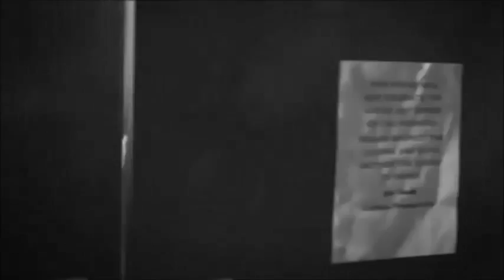Down At The Doctors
Dr Strangelove cover of 'Down At The Doctors.'